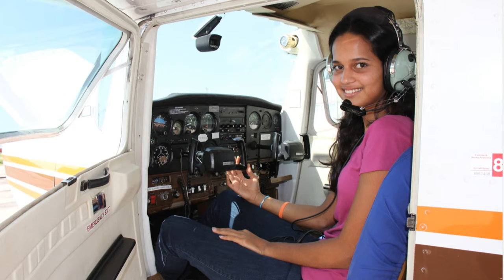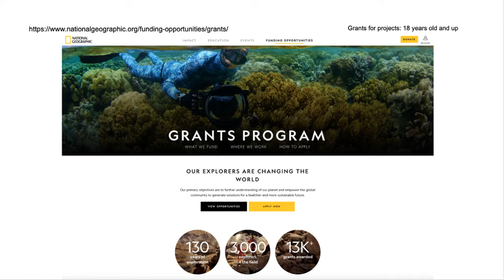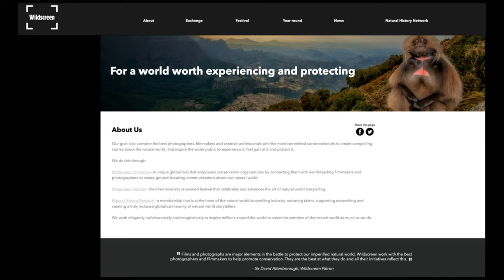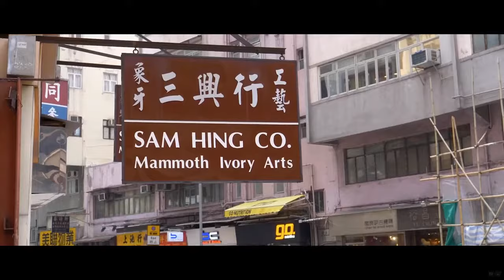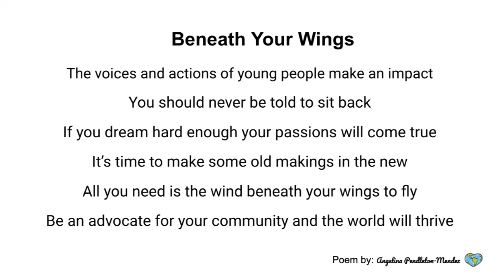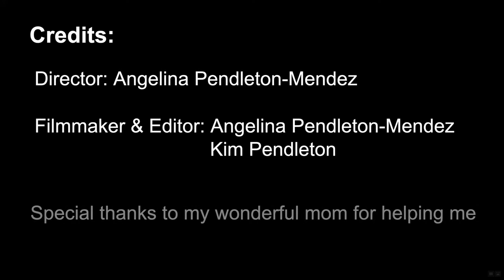Wings Beneath My Wings - Biography of a Malaika Vaz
UCI Summer Story Telling Program - Dr. Viet Vu